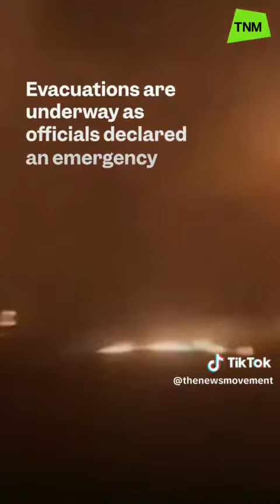“Hawaii Bush Fire Destroying Homes and displacing thousand of Families"